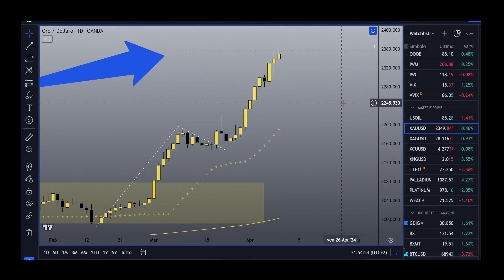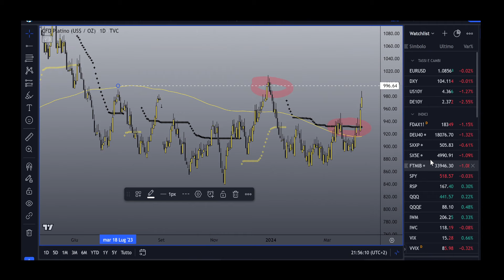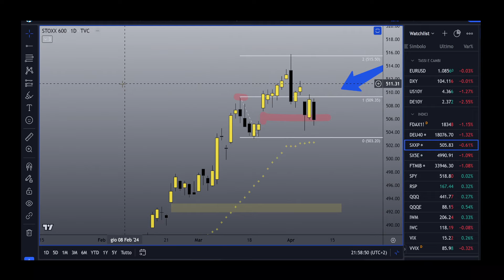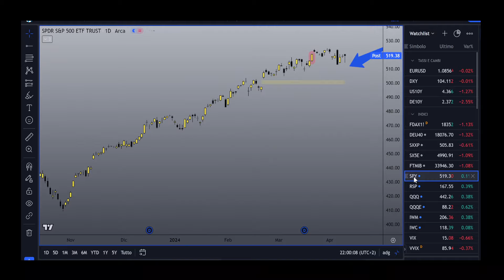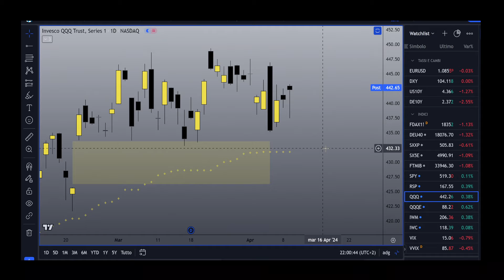Argento a target il Platino scalda i motori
Sia Oro che Argento raggiungono i target del movimento impulsivo partito agli inizi di marzo, mentre Platino e Palladio, rimasti indietro, tentano di recuperare il gap. Mrcati azionari molto nervosi e volatili in attesa del dato sull'inflazione USA di domani.